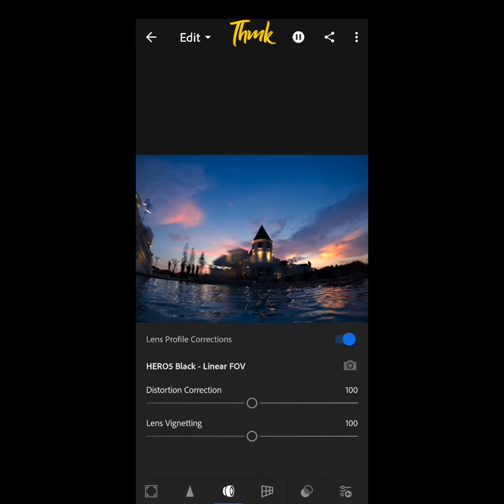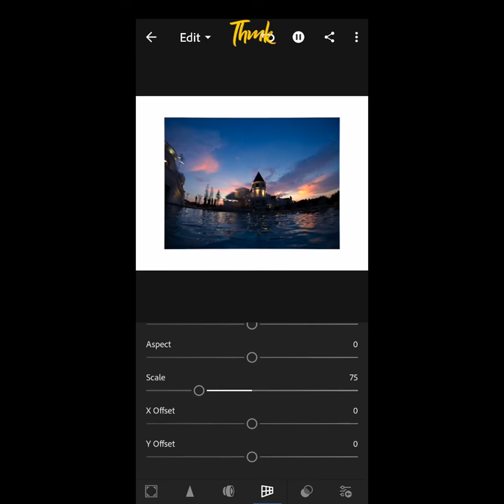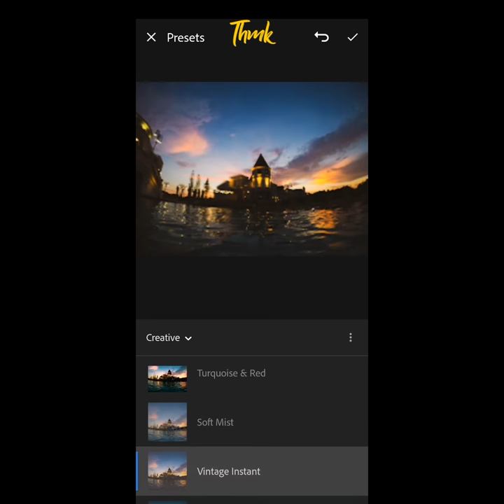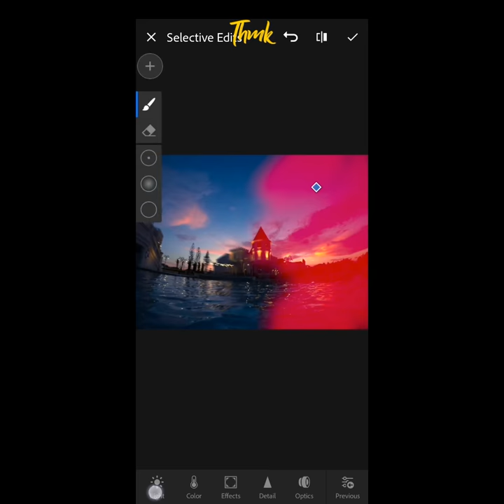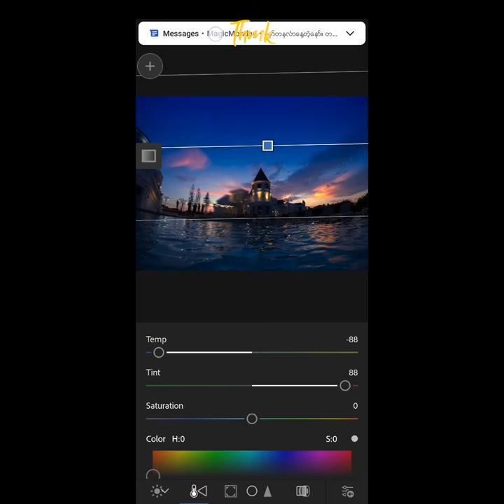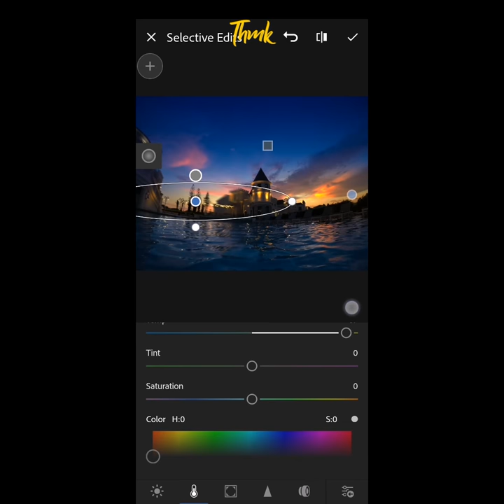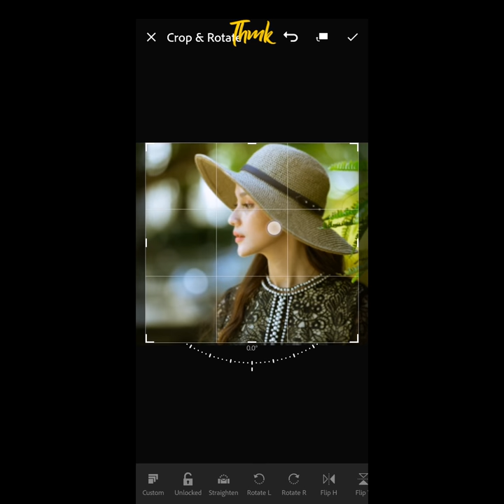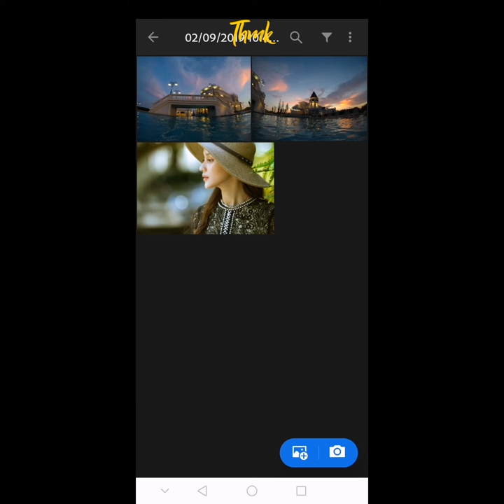Mobile Lightroom Basic tools Tutorial Part III